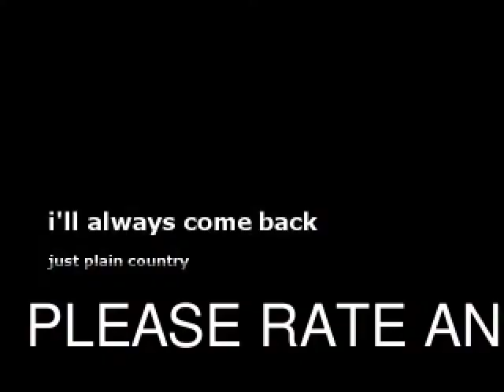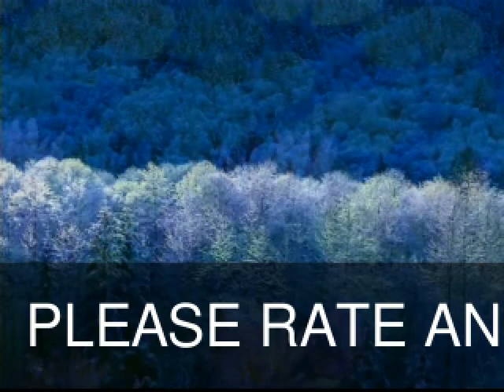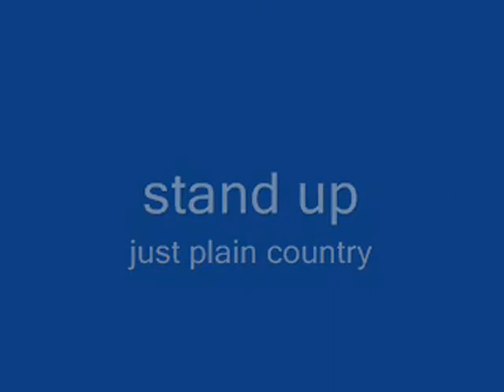My Edited Video